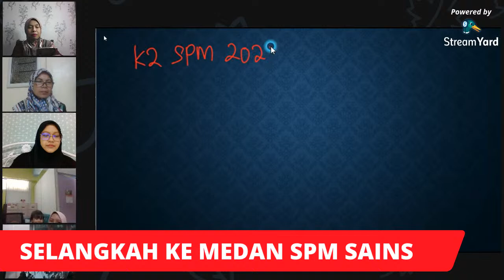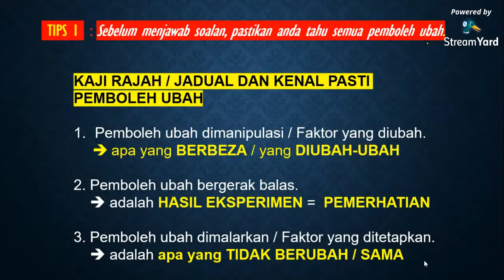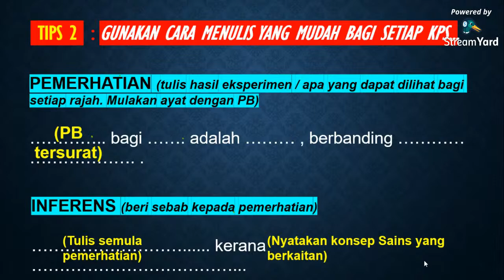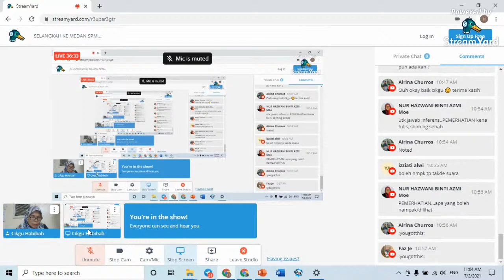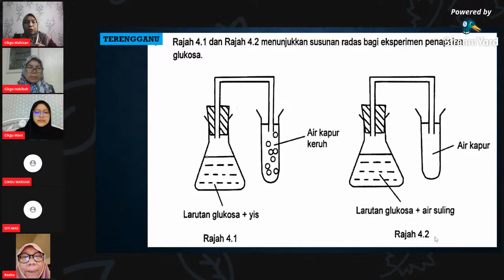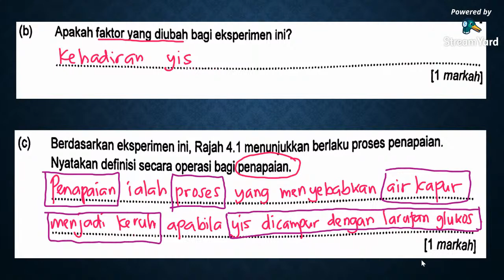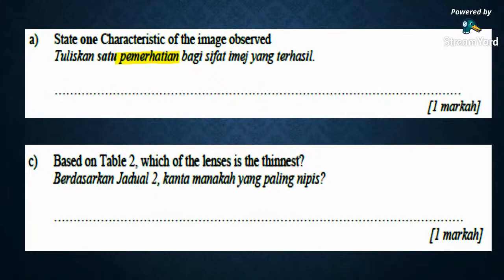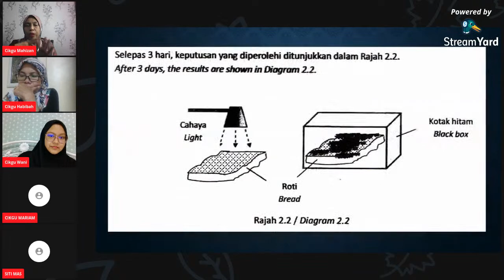SELANGKAH KE MEDAN SPM (SAINS)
BENGKEL TEKNIK MUDAH SKOR KEMAHIRAN PROSES SAINS K2 BAHAGIAN A